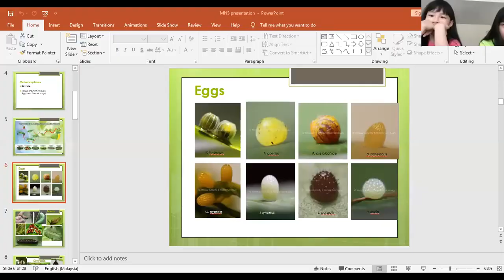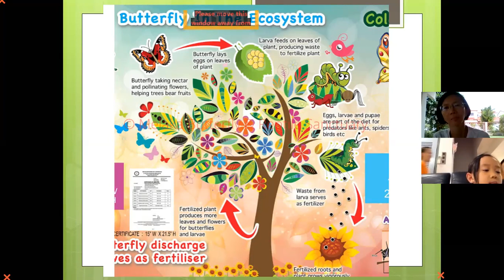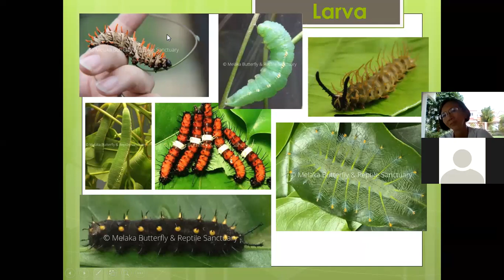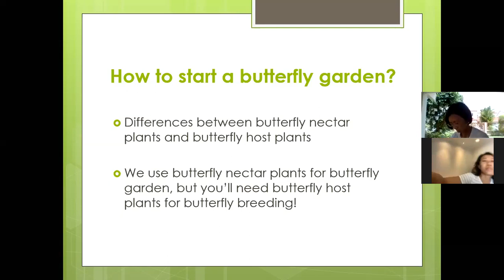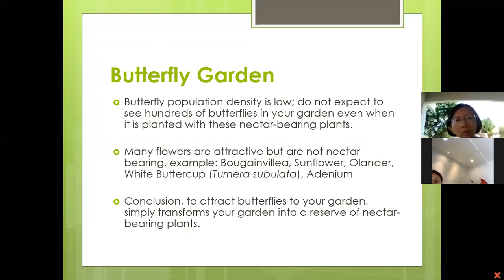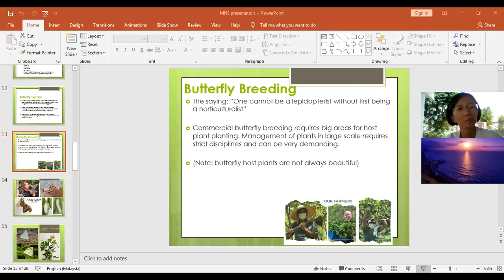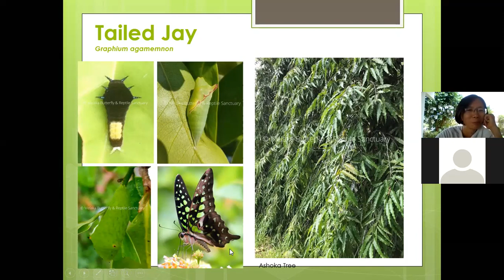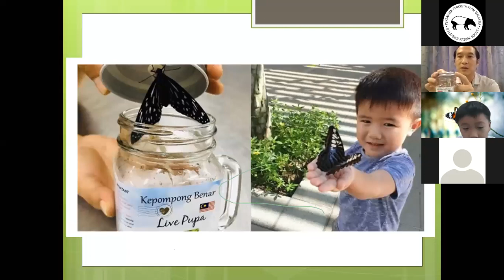Nature Hero Talks - Start Your Own Butterfly Garden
Butterflies fluttering from flower to flower are a beautiful sight. They fascinate the young and the old alike. However, do we know the main reason they exist? As human population increases, more forests will disappear and how will this impact the butterfly population?
Our expert, Mr Gerard Wong, from the Melaka Butterfly and Reptile Sanctuary have been working on butterfly breeding for over 20 years. He will share with us the things we need to do to attract butterflies and how we can help their population to at least maintain.

During this difficult period, wildlife, including butterflies need your help. If you wish to adopt a chrysalis, kindly

This talk is part of the Malaysian Nature Society - Negeri Sembilan and Melaka Branch's Nature Hero Talks. The aim is to bring Nature Education to the living room where families can gather in the comfort of their own home and learn, and hopefully, inspire them to be part of the voice for nature!